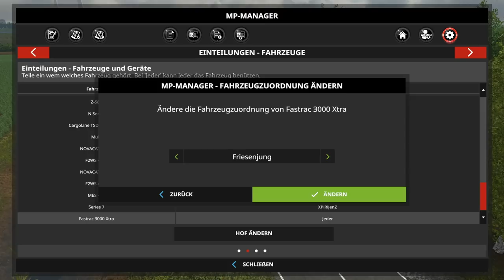LS17 Match 11 XPiRiJenZ gegen Friesenjung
Moin! Herzlich willkommen zu einer neuen Ausgabe des Battles zwischen XPiRiJenZ und Friesenjung! Wir spielen auf der NF Match Map.
Wer als erstes 8 der 15 Ziele erreicht, gewinnt das Match.

Hier könnt Ihr einen Devi Server für den Multiplayer und für TS mieten